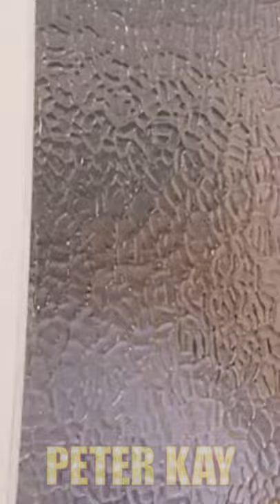Care For A Swap? | John Smith's: No Nonsense Advert | Peter Kay